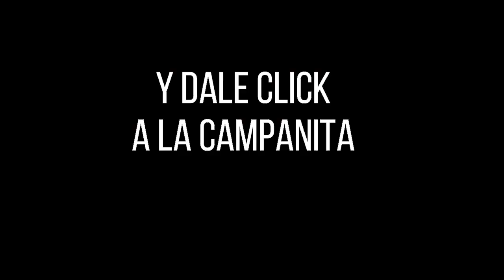SINUANO DÍA Resultado del VIERNES 18 de febrero de 2022 ✅🥇🔥💰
Hola buenas tardes, te presentamos los resultados de las loterías y chances en Colombia, vamos con el Resultados del Chance Sinuano día del VIERNES 18 de febrero de 2022.